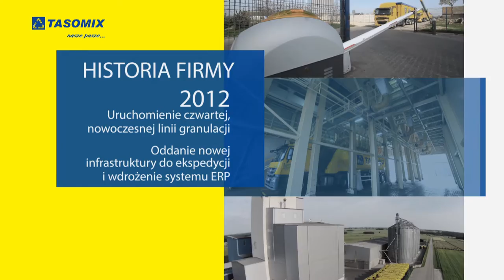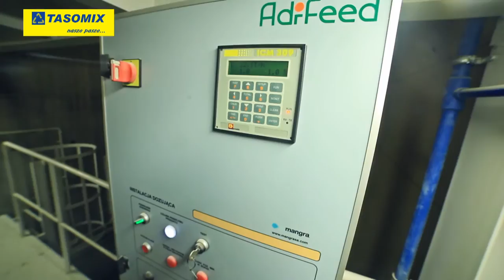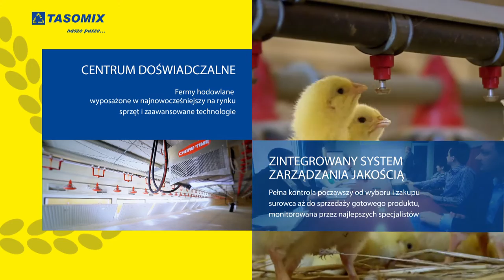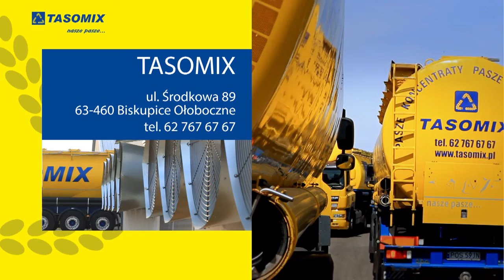TASOMIX - Nasze pasze... (2015)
Tasomix to uznana marka o ponad 20-letnim doświadczeniu w produkcji pasz i koncentratów dla zwierząt.